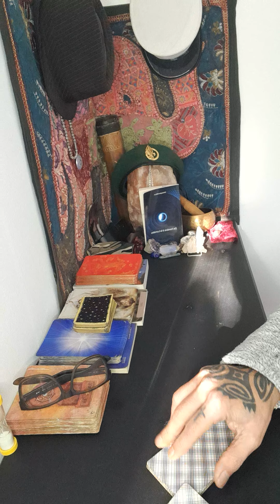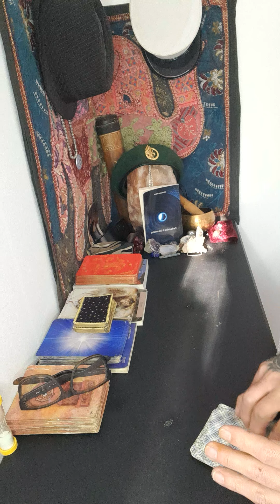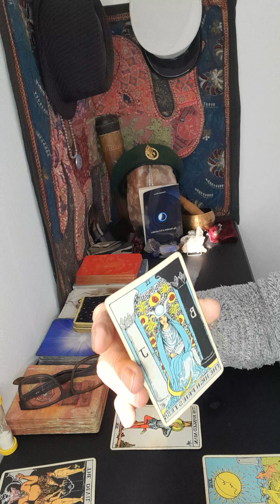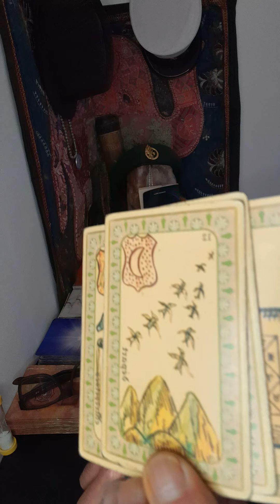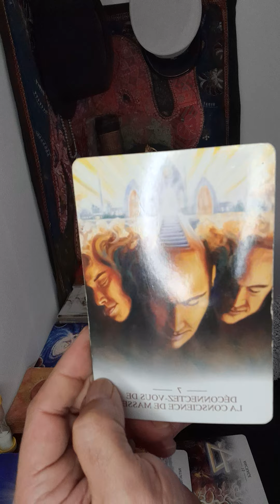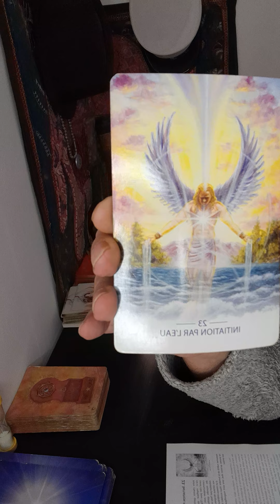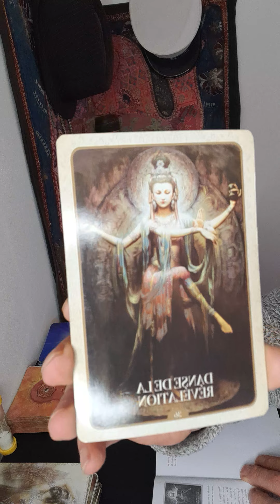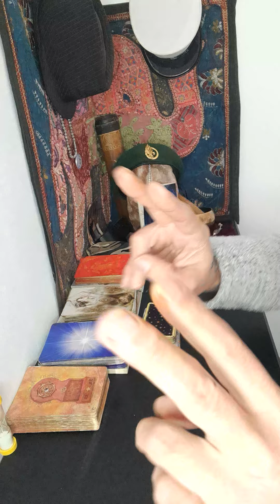VERSEAU FEVRIER 2022